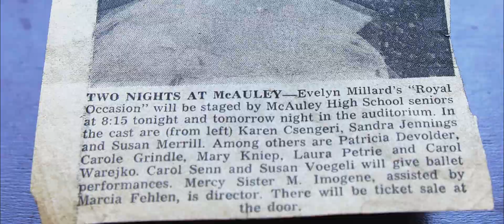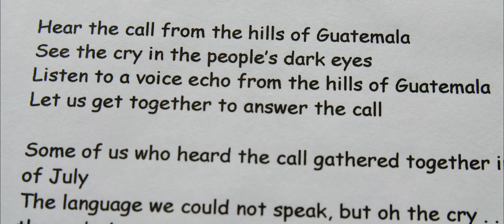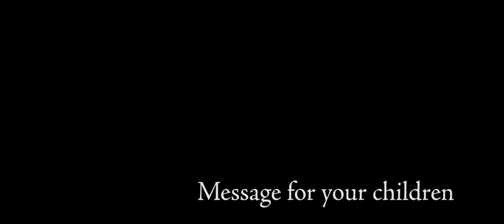Sandy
A glimpse into the life of Sandy Paszko.

Special thank you to Nick Corbin Productions for the filming & editing.